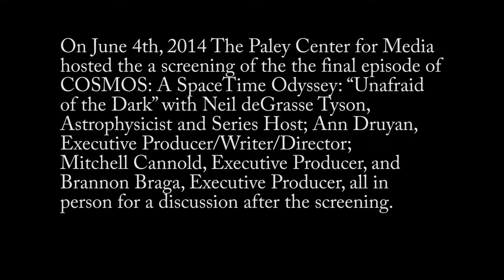Our Interview with Neil deGrasse Tyson on COSMOS: A SpaceTime Odyssey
This is an interview with Neil deGrasse Tyson on COSMOS: A SpaceTime Odyssey.

On June 4th, 2014 The Paley Center for Media hosted the a screening of the the final episode of COSMOS: A SpaceTime Odyssey: "Unafraid of the Dark" with Neil deGrasse Tyson, Astrophysicist and Series Host; Ann Druyan, Executive Producer/Writer/Director;
Mitchell Cannold, Executive Producer, and Brannon Braga, Executive Producer, all in person for a discussion after the screening.